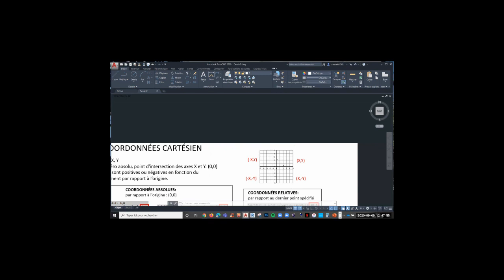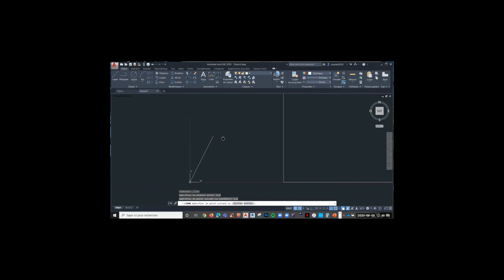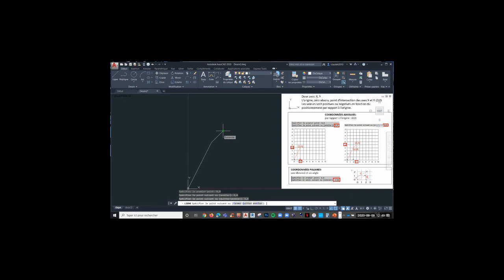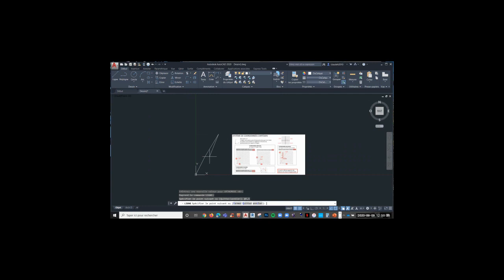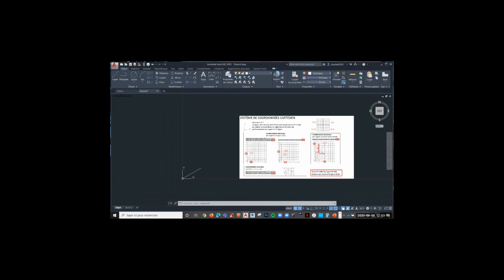DAO1 2020 PLAN CARTÉSIEN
Explication du plan cartésien à travers Autocad